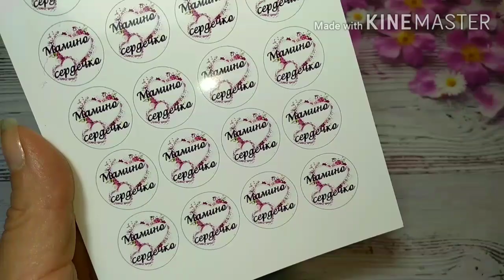Мини-мини бабочки и кружево 💖 мой любимый декор🎀2 бантика, разные цветы,какой цветок лучше? Канзаши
МОЙ ЛЮБИМЫЙ МАГАЗИН

МОЙ ЛЮБИМЫЙ МАГАЗИН

Подробнее о новинках в МИРЕ РУКОДЕЛИЯ  с сайта  AliExpress в моих группах